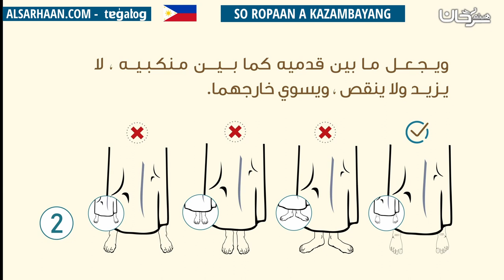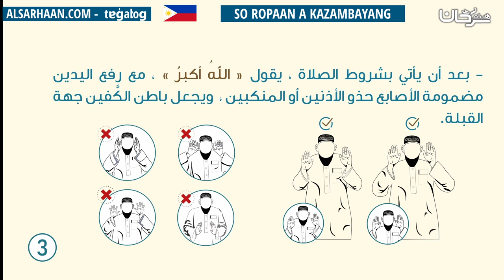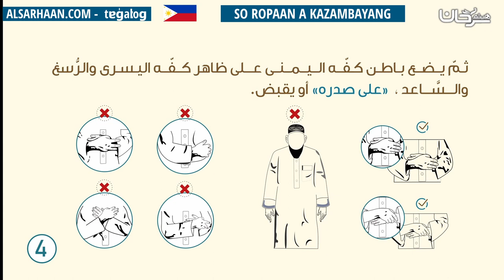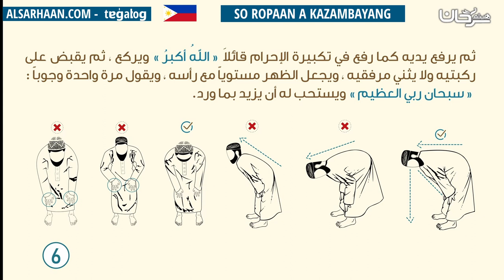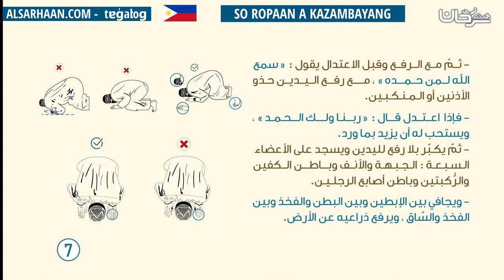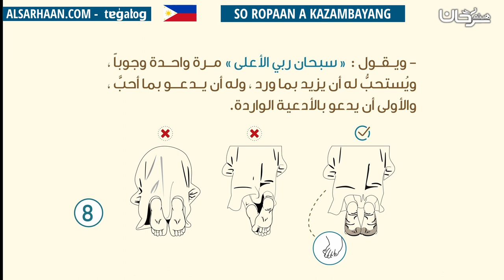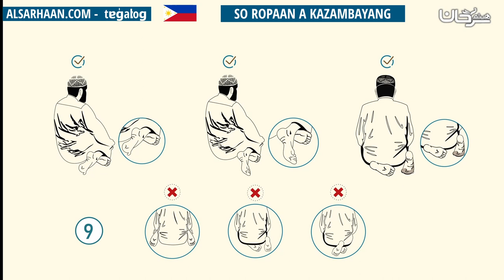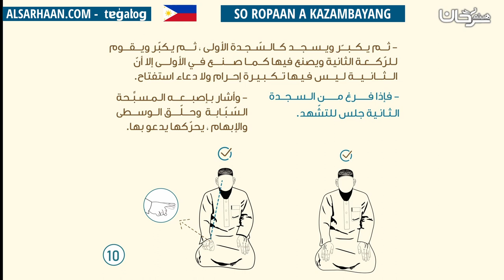SO ROPAAN A KAZAMBAYANG